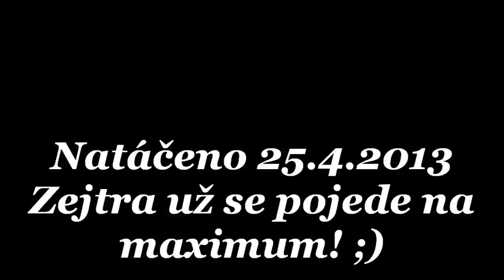Libická pouť 2013 - promo video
Promo video k Libické pouťi..
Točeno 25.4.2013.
Zejtra to je konečně tady :333 :)